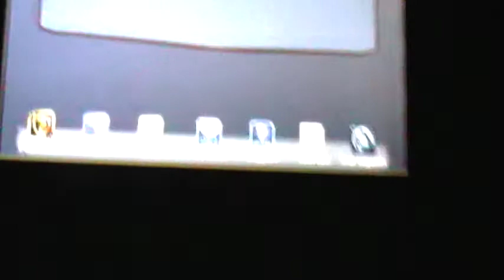Pocket Legends - Arctic Aero - 1000 Tome Grind Part 1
Grinding on a rediculous quest, "Again with the Tomes?" requires you to grind 1024 tomes, up from 256 from the previous quest. Any you thought 256 was a lot.